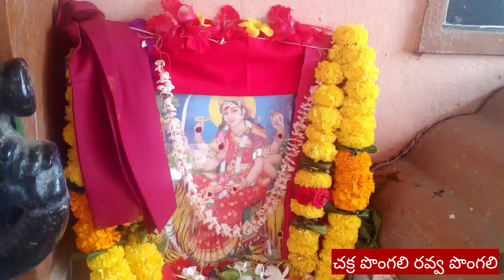దసరా స్పెషల్ ఐదో రోజు అమ్మవారి నైవేద్యాలు చక్కెర పొంగలి రవ్వ పొంగలి/chakkera pongali/rava pongali